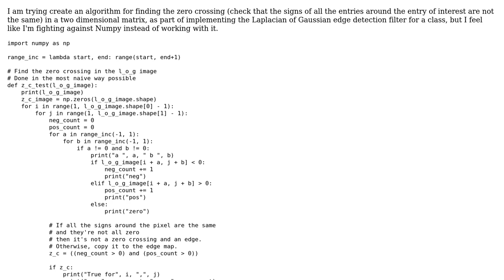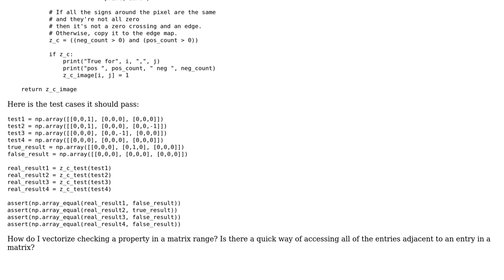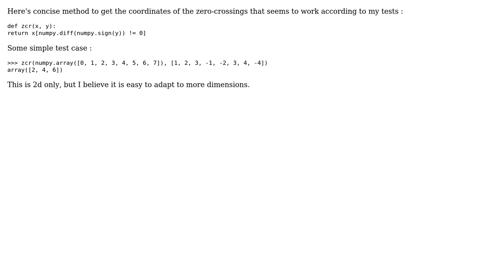Finding a zero crossing in a matrix (2 Solutions!!)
Finding a zero crossing in a matrix

With thanks & praise to God, and with thanks to the many people who have made this project possible! | Content (except music & images) licensed under CC BY-SA | Music | Images & others | With thanks to user Tom Barron user sebpiq user Seanny123 and the Stack Exchange Network Trademarks are property of their respective owners. You are responsible for your own actions.